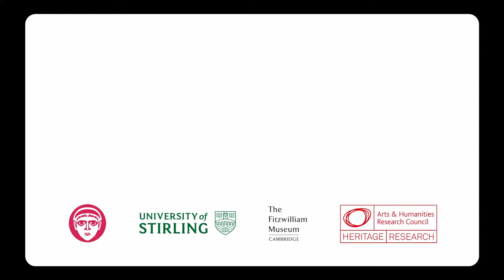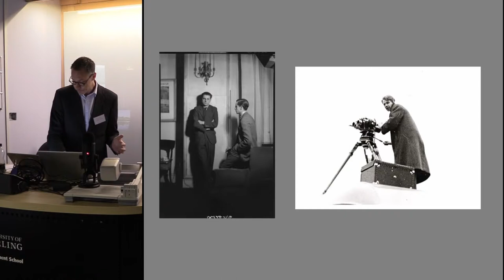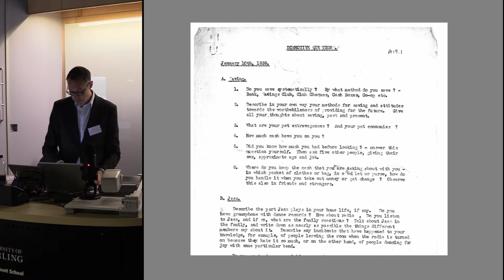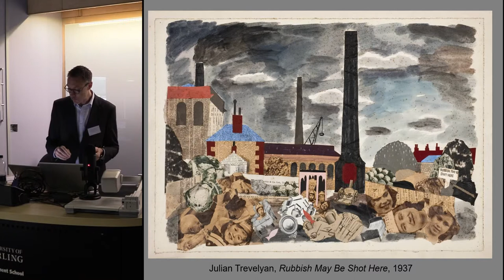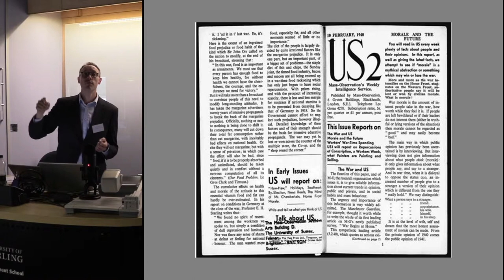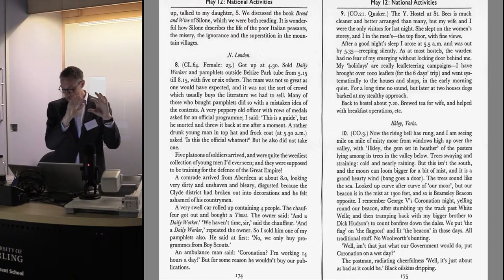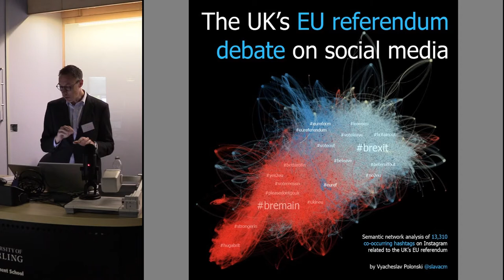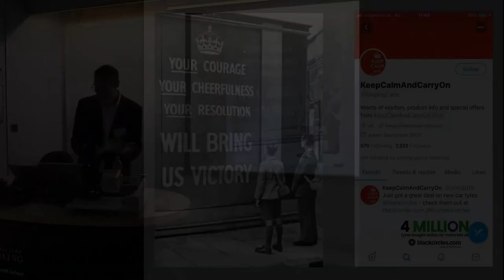Collecting, Knowing and Governing the mood of "Britian's Natives" Big data, then and now